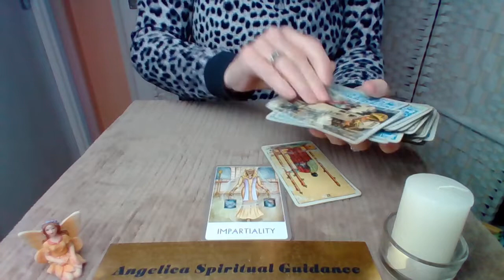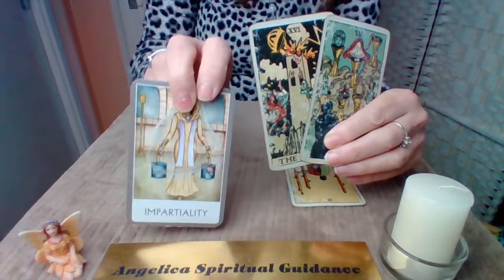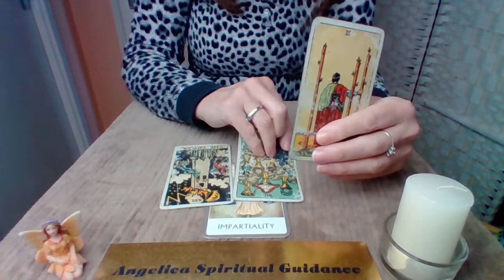Quick Daily 18th January 2023 - Making Better Choices For The Furure !